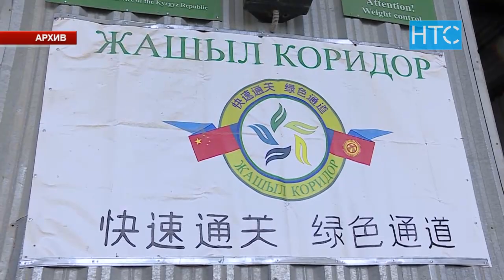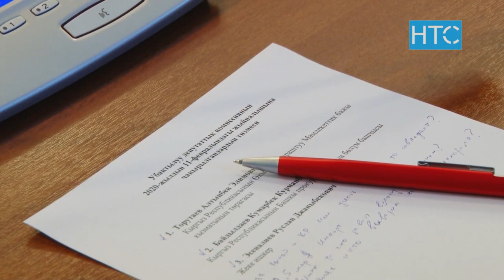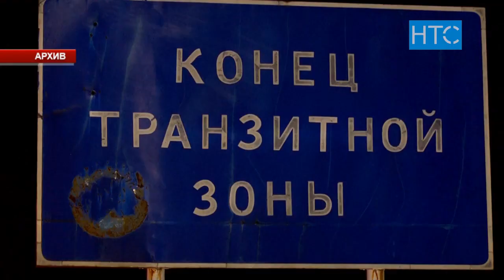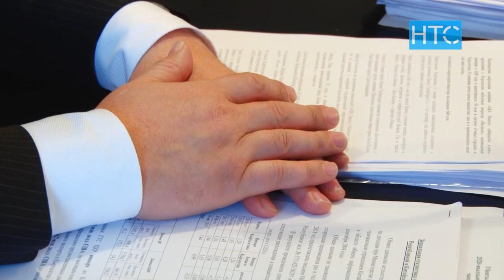Кыргызстан менен Кытайдын бажысындагы айырмалар / 11.02.20 / НТС